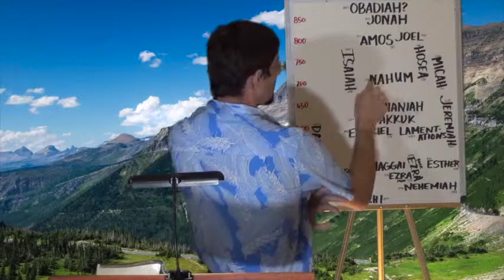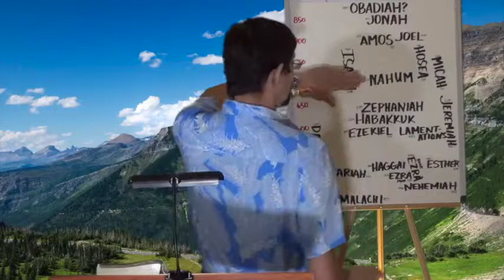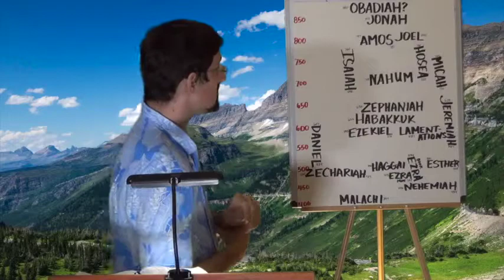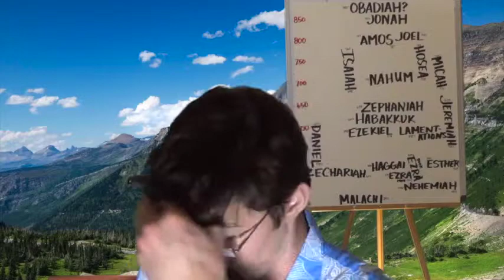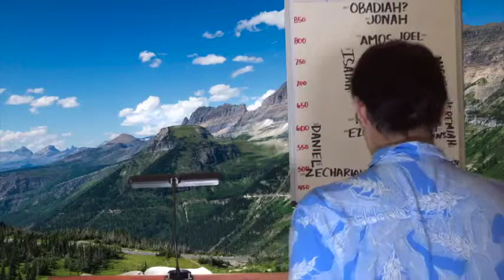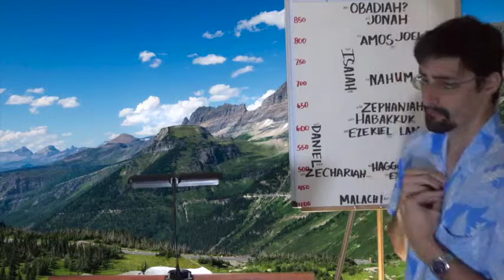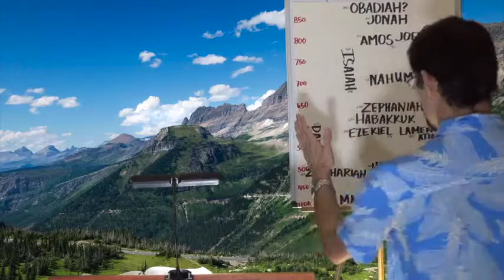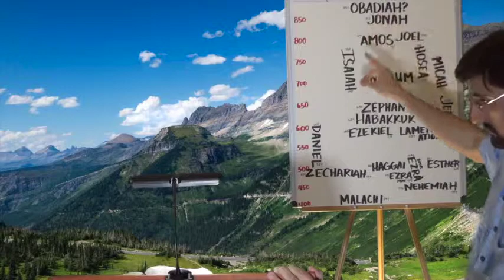Old Testament Survey - Nahum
Brother Shawn Brasseaux teaches on the Book of Nahum from a Pauline dispensational and “main ideas” perspective. This is part 1 of 1. Rather than a verse-by-verse exposition, this aims to point out the highlights of the Book. His website is